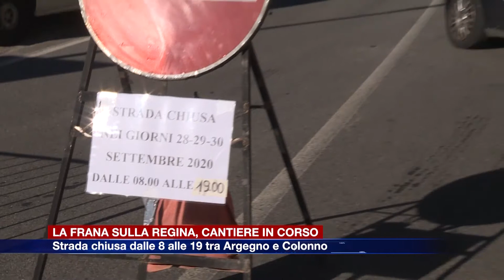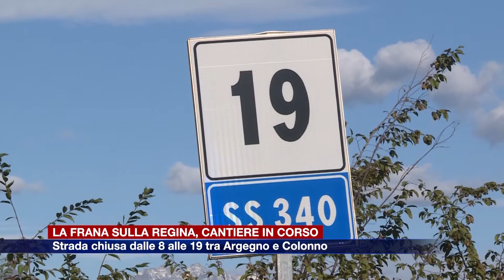Etg - Frana tra Argegno e Colonno. Chiusa la Regina, modifiche al trasporto pubblico